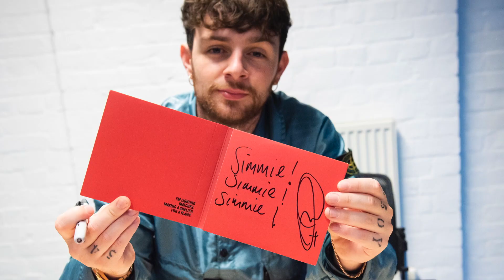Interview with a Simmie: Tom Grennan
Tom Grennan, a Drama St Mary's graduate talks about his time as a student at St Mary's University, Twickenham, London.